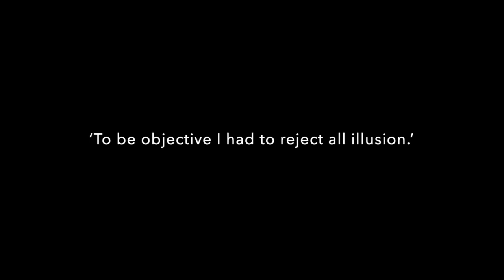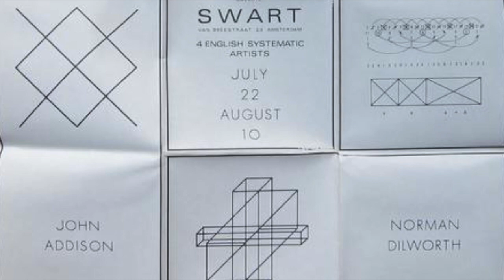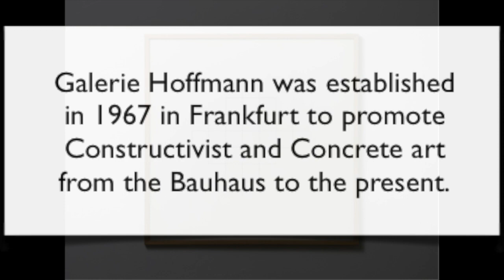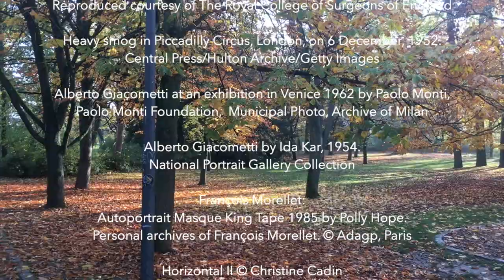Norman Dilworth: Working in Units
In 2019, at the Museum im Kulturspeicher, the city of Würzburg awarded the artist Norman Dilworth the Peter C. Ruppert prise for Konkrete Kunst (geometrical abstraction). This short film is an edited version of Norman’s response recalling eight decades of work, his approach to art and those artists he met on the way.